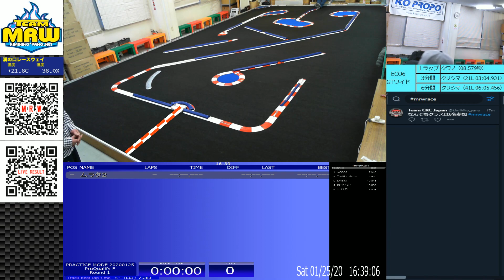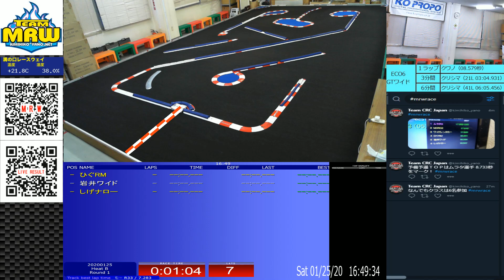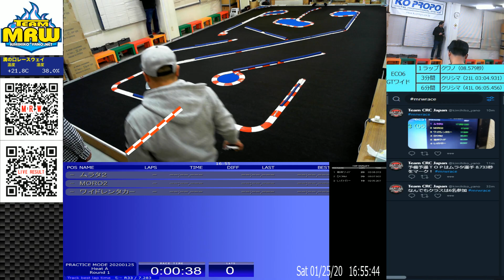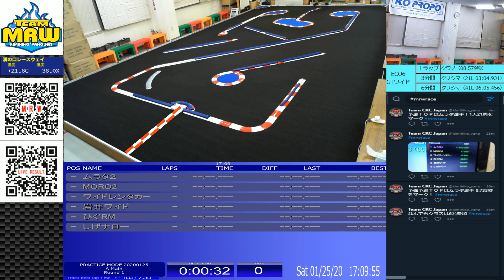MRW 2020上半期シリーズ戦（なんでもクラス第一戦）